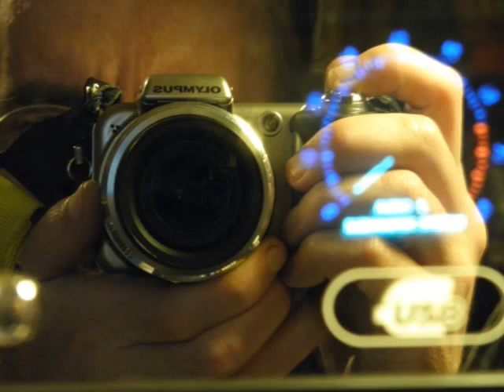Sversamenti/Discariche: uff, ancora un'altra a Villa Adriana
Ormai cominciano ad essere tante, prima che arrivi la Definitiva, quella di Corcolle